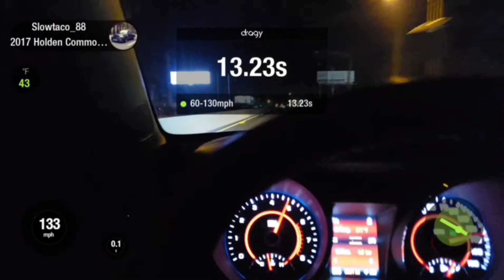2017 Chevy SS Sedan 60-130 Dragy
Bone stock Holden/Chevy Commodore/SS
Dragy 60-130 run

Yea this car is SLOW!! haha